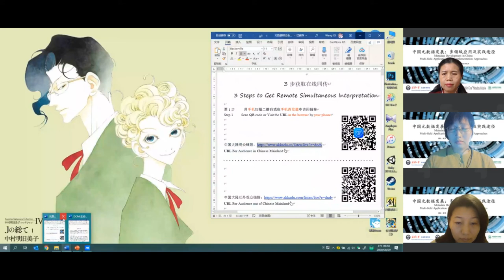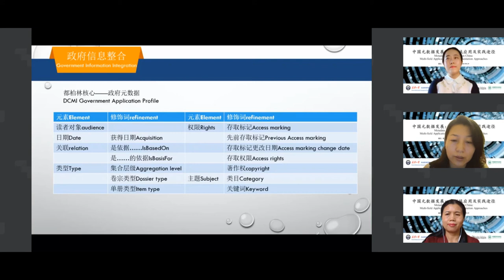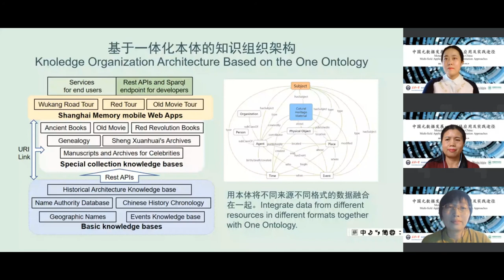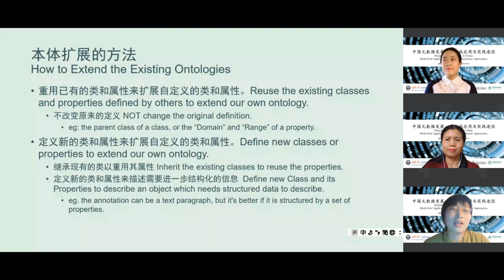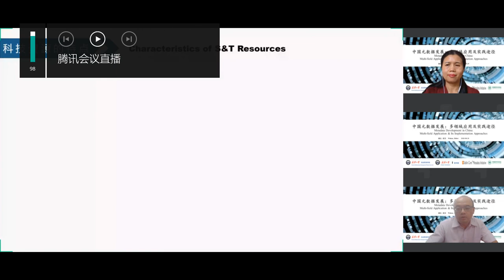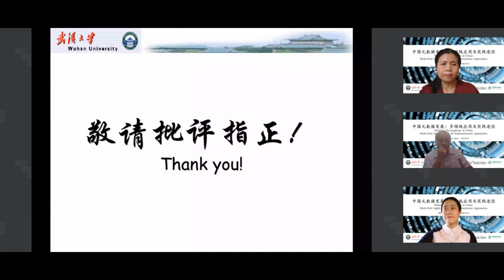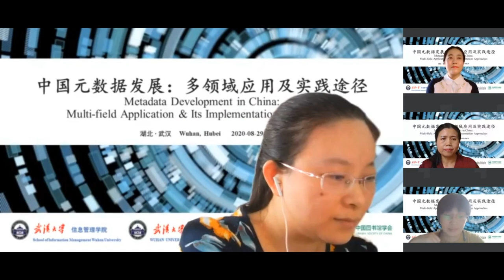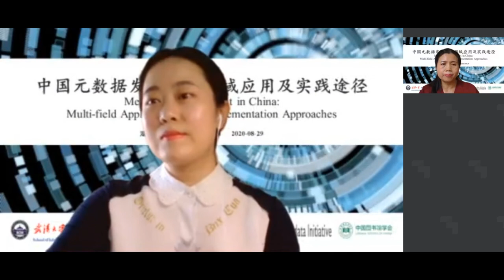Webinar - Metadata Developments in China (2020) - in Chinese language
This webinar, "Metadata development in China", was held on 29 August 2020. It was co-organized by Wuhan University, the DCMI Education Committee, and the Library Society of China and hosted by the School of Information Management at Wuhan University. The webinar featured presentations in Chinese language, using slides in both Chinese and English, by Lei Sa (National Library of China), Cuijuan Xia (Shanghai Library), Zhiqiang Wang (China National Institute of Standardization), Ruhua Huang (Library Society of China and Wuhan University, and An Lu (Wuhan University). This video uses the original soundtrack, in Chinese language. A video of this webinar with simultaneous interpretation in English is also available.